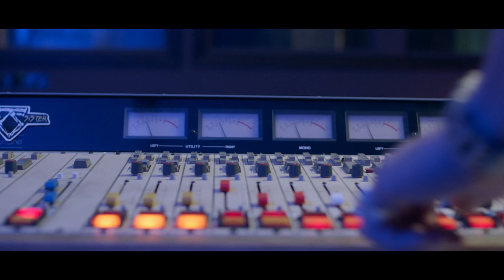今晚來點史密斯 (Shoplifters of the World ) DVD/數位串流 上架中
★瘋狂影迷挾持電台，因為今晚我們只想聽史密斯
★英國曼徹斯特傳奇樂團「The Smiths」團員珍稀訪談錄像穿插劇情
★二十首The Smiths歷來金曲，串接成向The Smiths致敬的音樂劇電影。